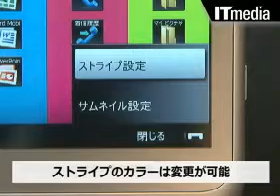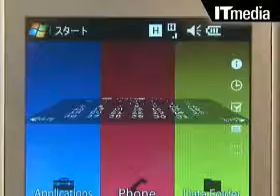dynapocketdocomo PRO series T-01A